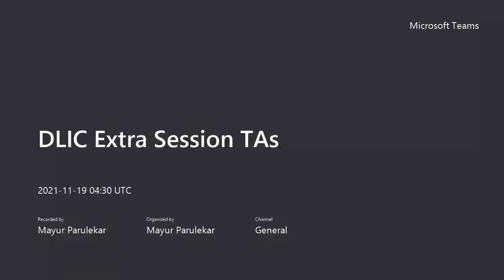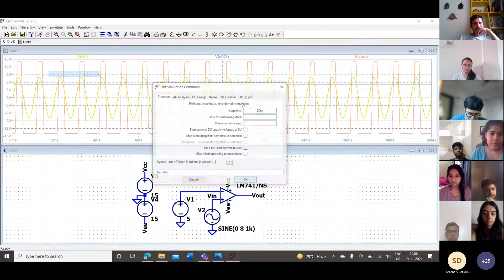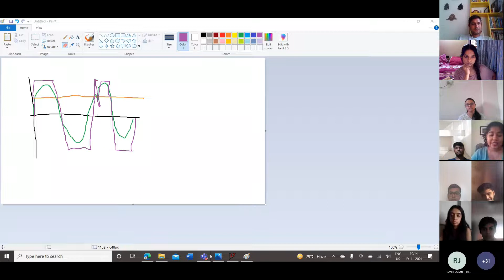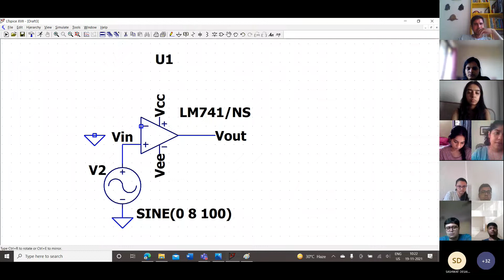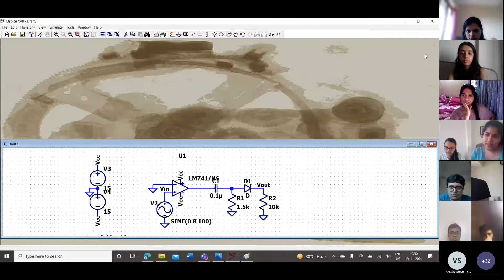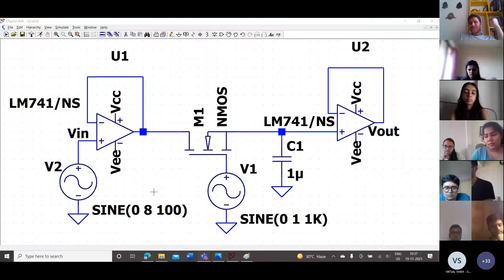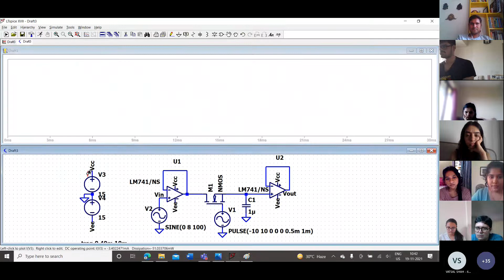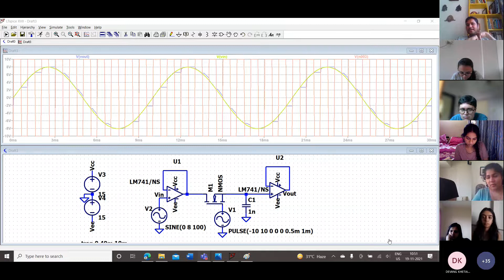DLIC Nidhi Sura Comparators, Time Marker & Sample Hold Circuit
When students become teachers ! - As more students start heading to a Masters program where they apply for TA's and RA's it was necessary to show that they could actually teach, so we started a Pilot project where final year senior under-graduate students started teaching Op-amp based circuits to their  juniors. Handling a class strength of 65 + students and being able to recollect & explain lucidly what was taught to them a year ago, these videos are a part of a series  of videos that makes teaching more inclusive. The tools used are LTspice & Orcad a simulation tool to teach various circuits based on OP-Amps. Rishi Ghia , Nandinee Kaushik & Nidhi Sura - excellent work on these!